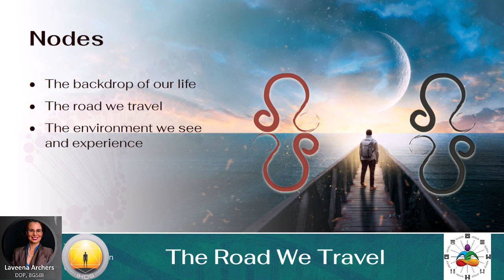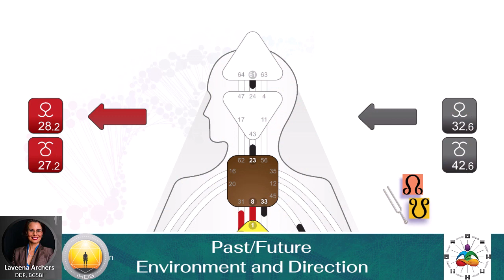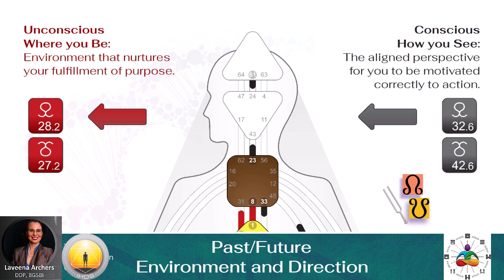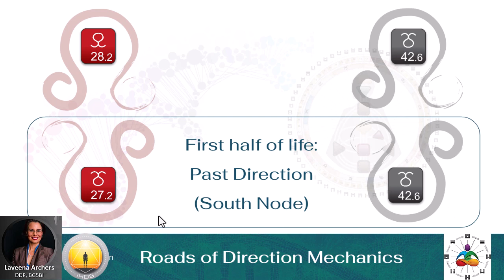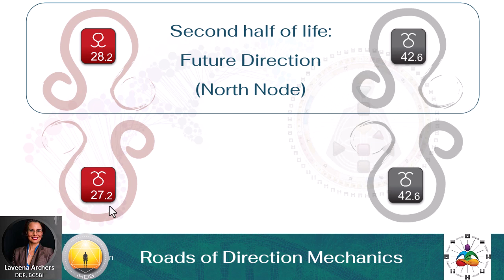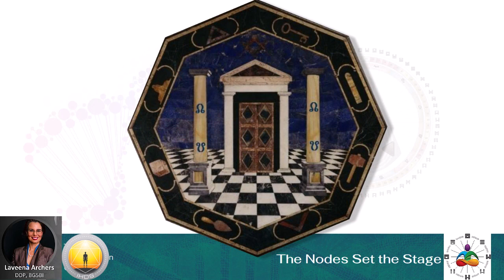The Magic of your Lunar Nodes in the Human Design System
Get in on the educational adventures and fun: Join the sharing, learning, and discovery community